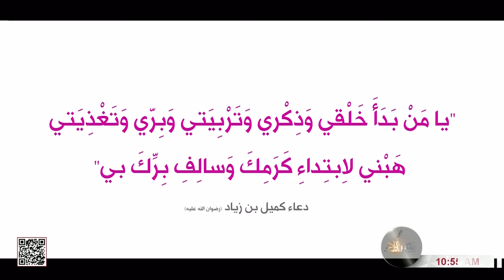فاصل - يامن بدأ خلقي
7 جمادى الآخرة 1445 هـ